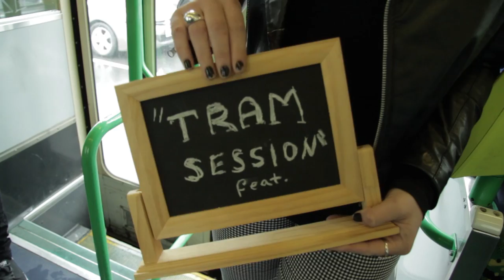Holy Holy - House of Cards | Tram Sessions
Timothy Carroll (Brisbane) and Oscar Dawson (Melbourne) make up Holy Holy. Joining us on the last stop of their tour with Ball Park Music, we were treated to two tracks 'Impossible Like You' and 'House of Cards'
Holy Holy are back to hit up Shebeen Bar on Friday 11th July - make sure you're there!

CREDITS
Camera: Monique Pizzica / Richard Helder
Editor: Monique Pizzica
Audio: Jonno Gaff